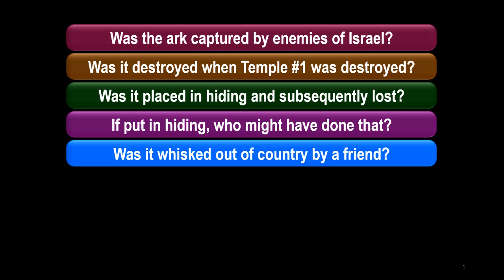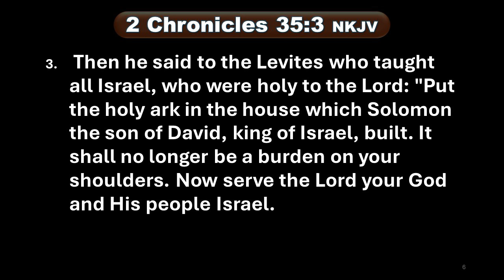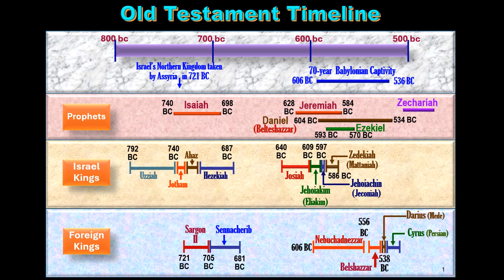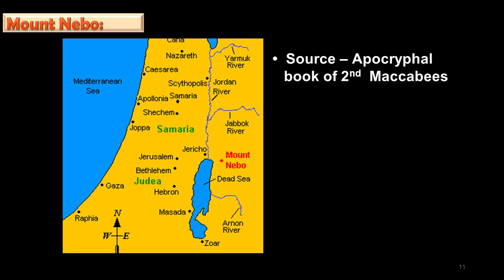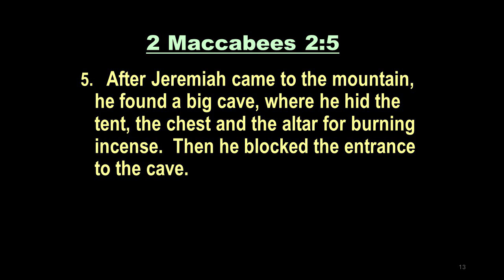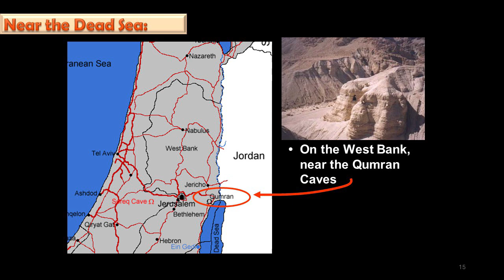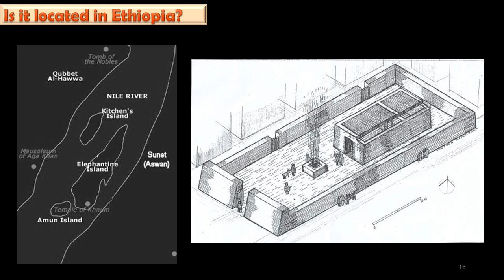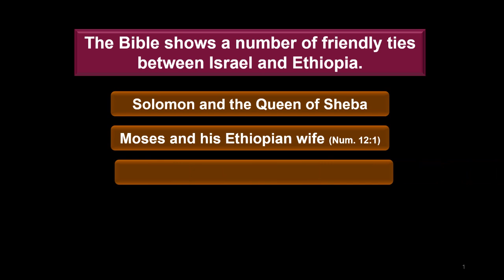Where is the Ark of the Covenant Part 1 by Dr. John Hoole